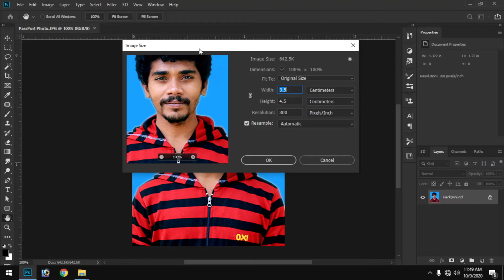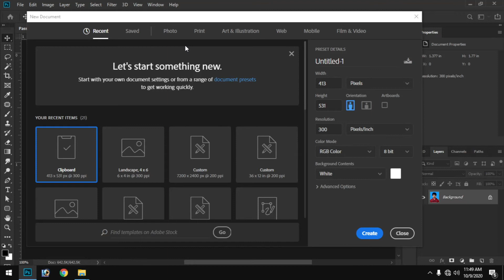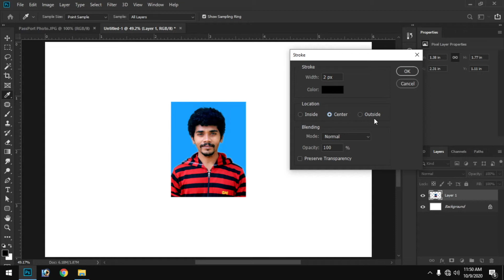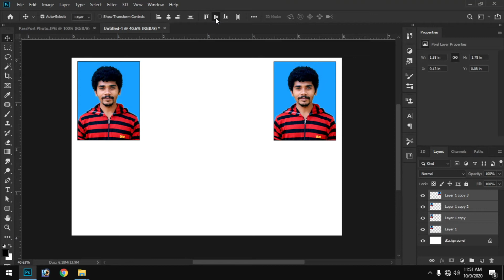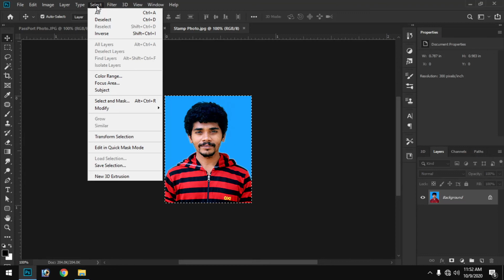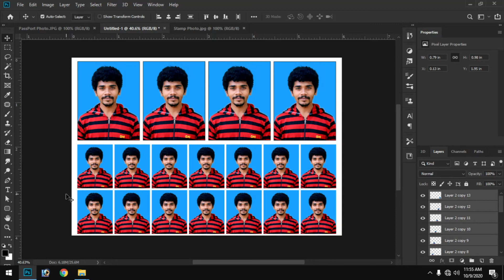How to Create a Stamp Size photo and Passport Size Photo in Photoshop CC 2019 | Tamil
How to Create a Stamp photo and Passport photo size in Photoshop CC 2019?

Stamp size photo is a photo which is of size as similar to a stamp .
           Stamp Size : (2cm x 2.5 cm) Passport Size (3.5 cm X 4.5 cm)
            resolution of 300.
Import your image into Photoshop by going to File -  Open and then selecting your file
Select Image - Image size. Make sure you image is at 2x2.5 centimeter and at a resolution of 300.
Press CTRL+A to select all of the image and press CTRL+C to copy the image.
Adjust the Canvas Size to 6in width by 4in height to print on 4x6 photo paper. Then click on the block below to shift the first photo.
Click Ok.
Press CTRL+V to paste the copy of the photo.